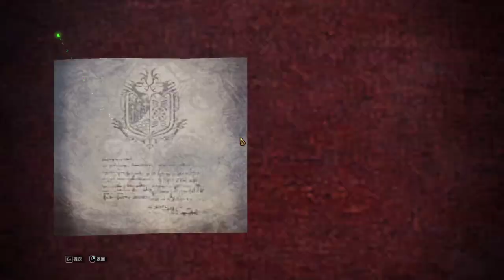【繁星】Minecraft 週二巧克團 UHC歡樂賽 2019 2 11【1】